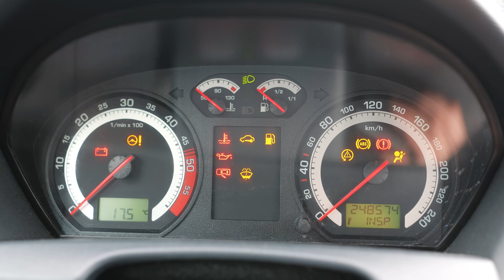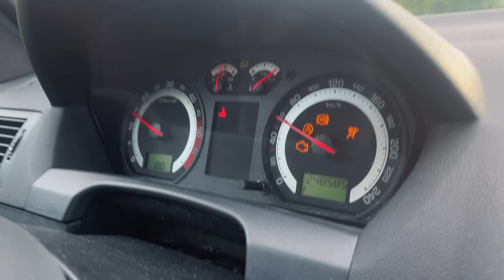САМЫЙ ДОСТУПНЫЙ И ПРОСТОЙ ТУНИНГ. SKODA FABIA VRS Прокачиваем 1.9 TDI. STAGE 3/1251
Расчётная мощность при минимальных затратах 270+ л.с.